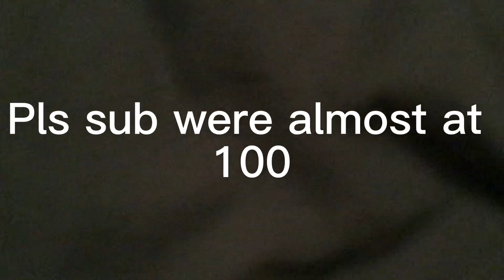We’re almost there